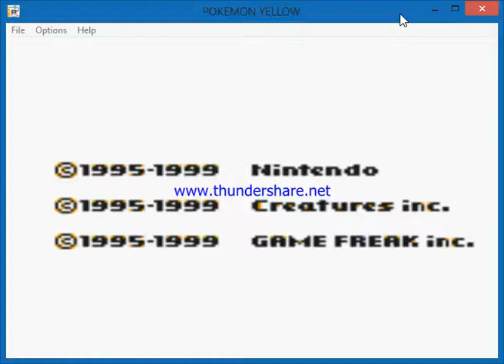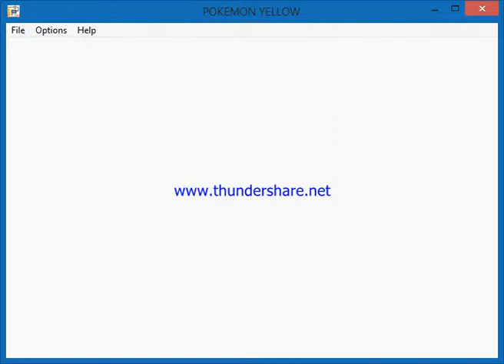Pokemon Yellow-Part 8-Changes